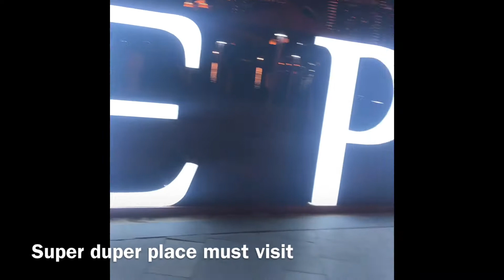The pointe || palm jumeirah fountain ||attractive Atlantic view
This place located in palm jumeirah . A best and attractive place . You can also enjoy fountain show , games etc

Instagram:-I'm on Instagram as foodtube_i_speak_food. Install the app to follow my photos and videos.